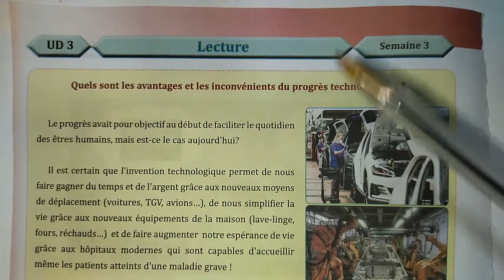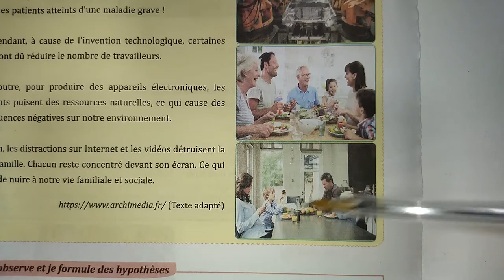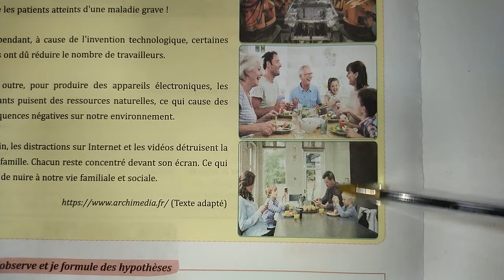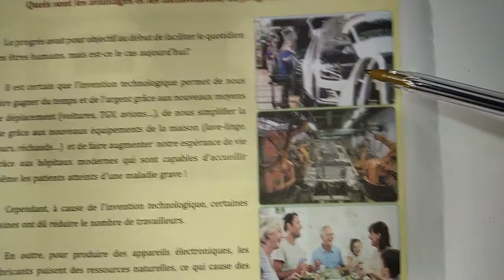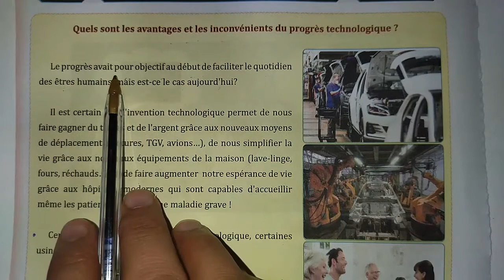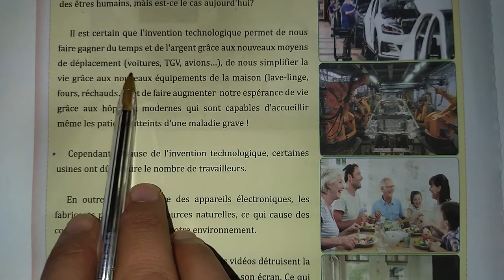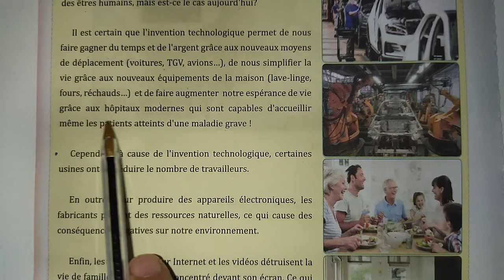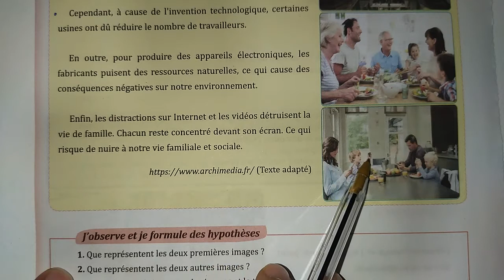parcours français 6ème année primaire 2021 page 90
parcours de français  6 eme année primaire page 90 91
parcours de français  p 90
la page 90 parcours de français
parcours de français  6 eme année primaire page  91